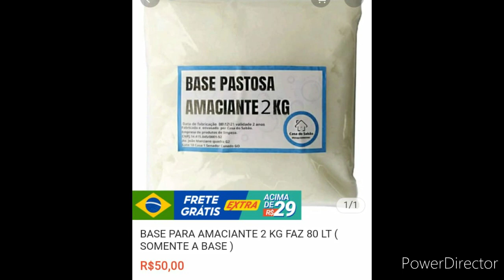FÁBRICA SE GALÕES PLÁSTICO | Casa do Sabão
🔻⬇ Conecte-se comigo ⬇🔻